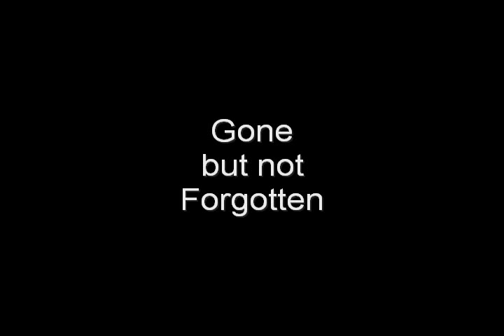Alexis Smith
Alexis Smith was born in Canada on June 8, 1921.   A stage, film, and television actress and singer. She appeared in several major Hollywood movies in the 1940s and had a notable career on Broadway in the 1970s, winning a Tony Award in 1972.  Alexis Smith passed away of brain cancer in Los Angeles in 1993 on June 9, 1993. She had no children and her sole survivor was her husband of 49 years, actor Craig Stevens. Smith's final film, The Age of Innocence (1993), was released shortly after her death.